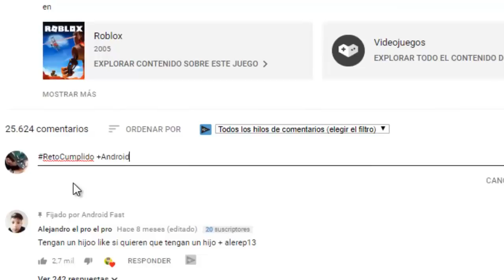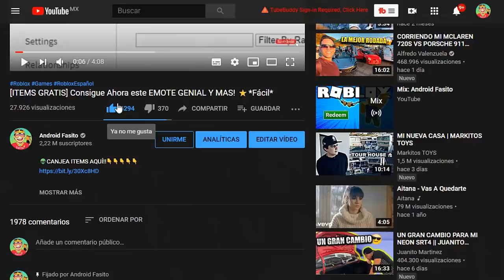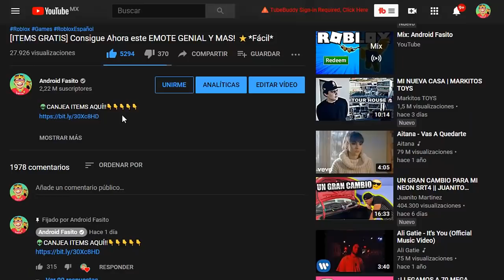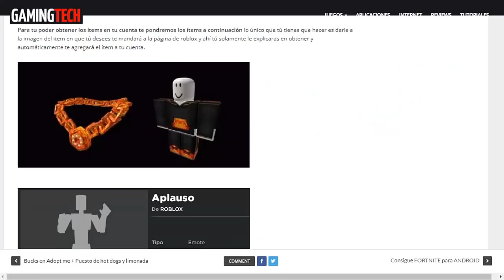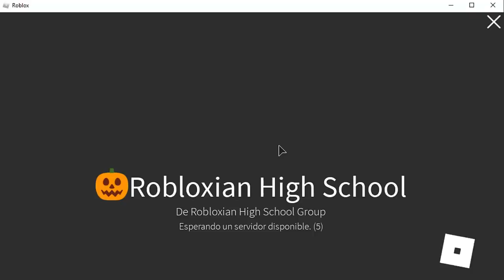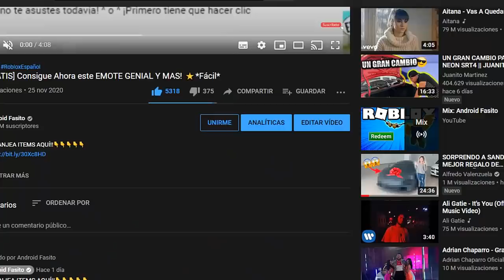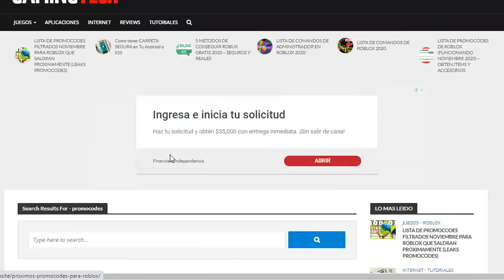[ITEMS GRATIS] Consigue Ahora CADENA DE LAVA, ROPA Y MAS! ⭐*Fácil* (NUEVO EVENTO ROBLOX )